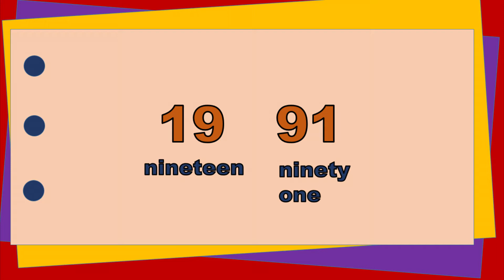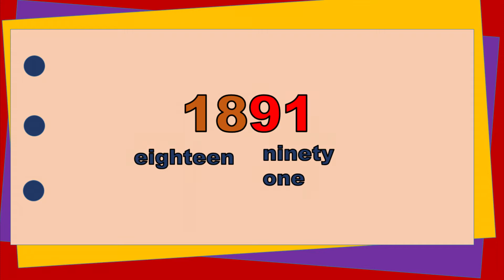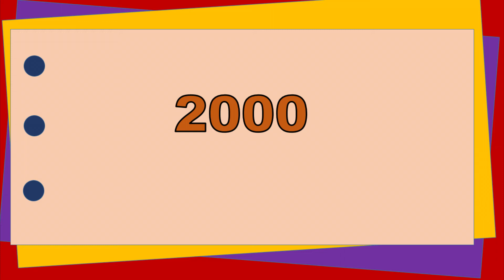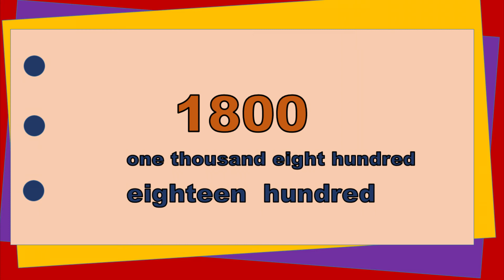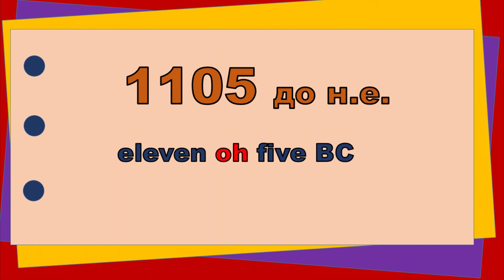Як називати рік в англійській мові. Репетитор Англійської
Відео розповідає, як називати роки в даті англійською мовою.